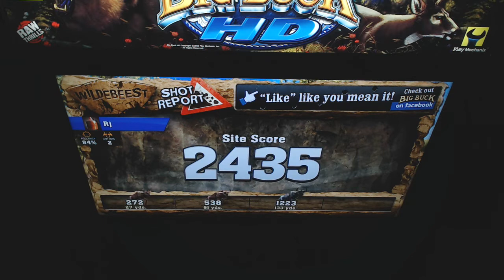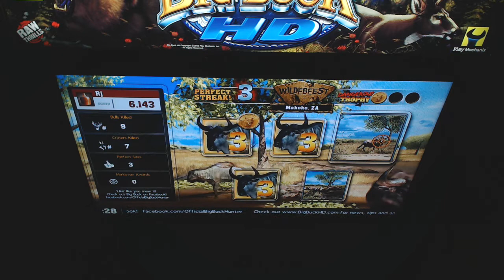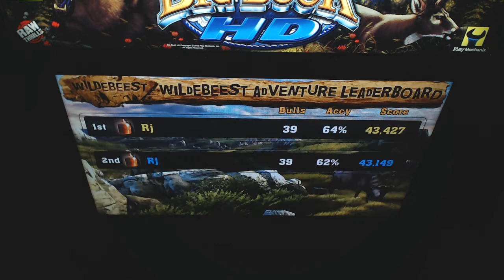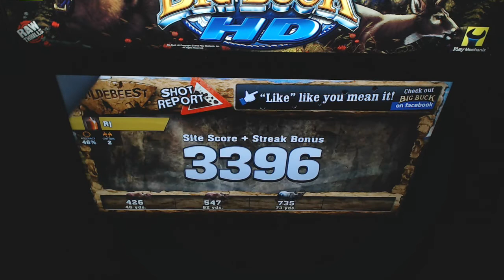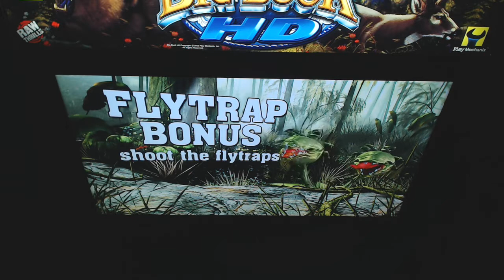3 TREK Wildebeest 53,110 & a 52,595 scores a 2 player game for AUS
3 trek wildebeest adventure I left points in a few boards but overall a couple of good games. 2players which one player ended up with a 53,110. Watch some --Strategy for getting yourself a 53,000+ on wildebeest. I am still trying to crack 54,000 which is turning into a marathon race.
Team Australia!!! enjoy